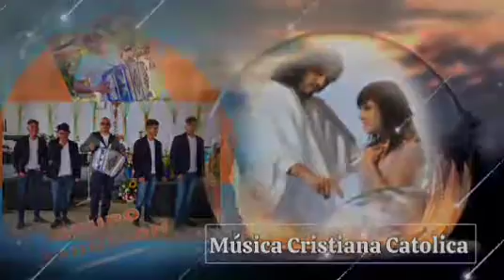Dios esta aquí Grupo Musical Católico Asunción música cristiana católica